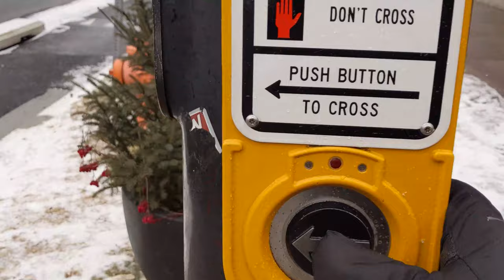Walking from Spring Garden to Young taking Oxford and Windsor